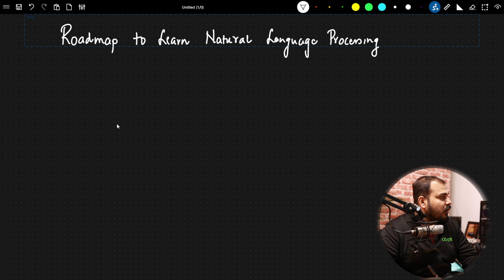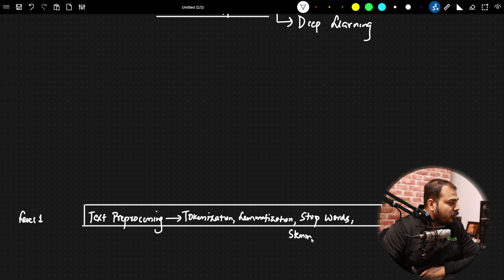Hindi-Introduction And Roadmap To Learn Natural Language Processing(NLP)|Krish Naik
Natural language processing is a subfield of linguistics, computer science, and artificial intelligence concerned with the interactions between computers and human language, in particular how to program computers to process and analyze large amounts of natural language data.

Now I will be uplaoding videos of Data Science In Hindi.